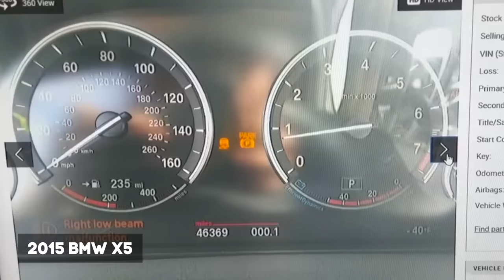REBUILDING A CHEAP WRECKED 2015 BMW X5 F15 15 MINUTES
FOLLOW ALONG AS WE TAKE THIS DAMAGED BMW AND MAKE IT NEW AGAIN..

LNC199
LNC720

SHIPPING COMPANY
RCG transports.

LNC COLLISION
27622 CAMINO CAPISTRANO, SUITE D